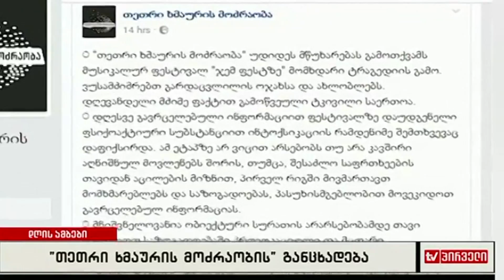"თეთრი ხმაურის მოძრაობის " განცხადება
ჯემ  ფესტზე მომხდარი ტრაგედიის გამო მწუხარებას გამოთქვამს თეთრი ხმაურის მოძრაობა   და განცხადებას ავრცელებს .  მოძრაობა       ინიციატივით    გამოდის  და მიმართავს პარლამენტს    დაინიშნოს   რიგგარეშე    სესია , რათა      დაუყოვნებლივ დაიწყოს  „ნარკოპოლიტიკის ეროვნული პლატფორმის“ მიერ შეთავაზებული რეფორმის განხილვა.